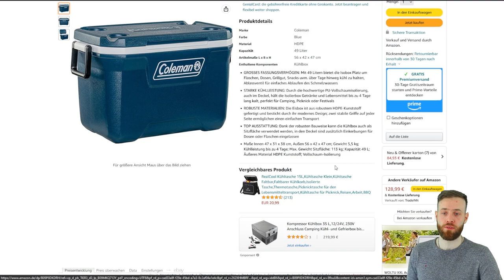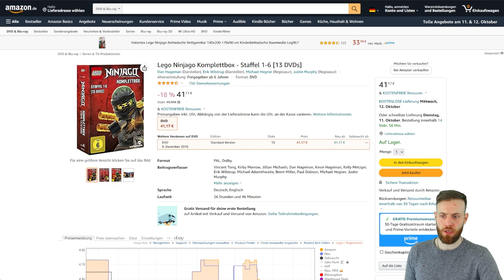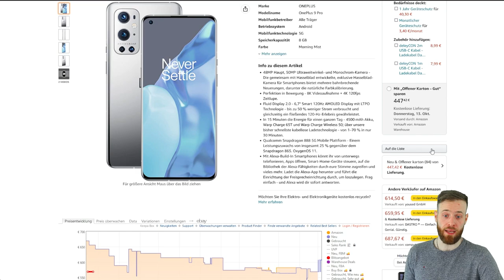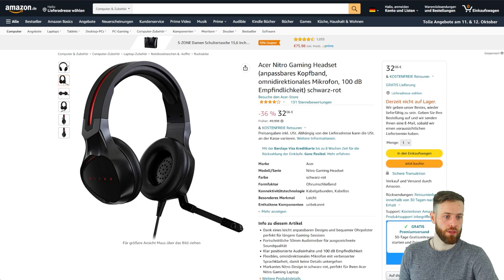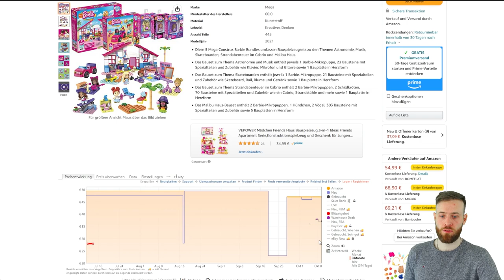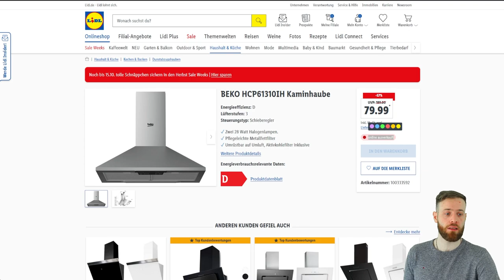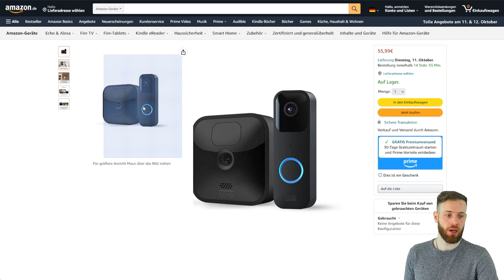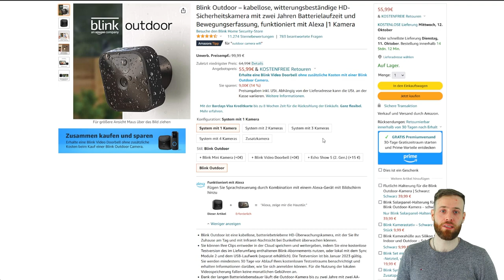Amazon Prime Day Oktober 2022 - Mega Deals zum Weihnachtsgeschäft - Arbitrage Strategie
Am 11 & 12 Oktober ist es nun zum weiten Mal soweit, die Amazon Primeday starten und wir können wieder von vielen Schnäppchen profitieren.

Besonders vor dem Weihnachtsgeschäft ist es von Vorteil gute Produkte zum unschlagbaren Preis zu erwerben. Diese können direkt mit Profit weiterverkauft werden.

Selbstverständlich bin auch ich am Start und werde mit euch jeden profitablen Deal teilen.

ERSTE DEALS Amazon Produkte:
🛍️Top Angebote, Blitzangebote und Aktionen

🛍️Fire TV Stick 4K Max mit Wi-Fi 6 und Alexa-Sprachfernbedienung

🛍️Blink Outdoor + Blink Video Doorbell